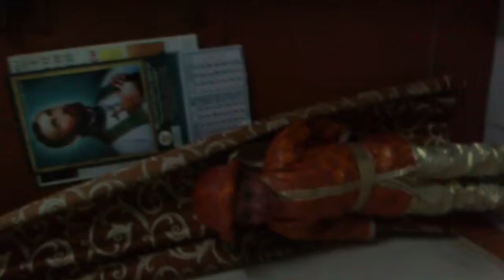how nice a little artist-Defi Damion Bodra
Another role of little Prince played by Defi Damion Bodra